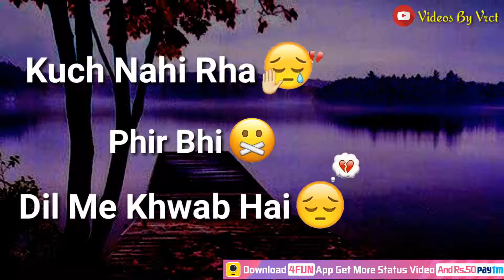Jeena isika Naam Hai 💔